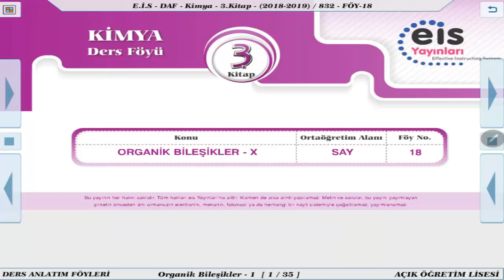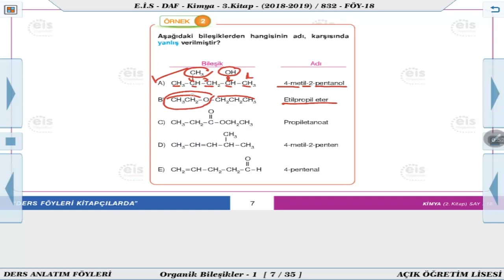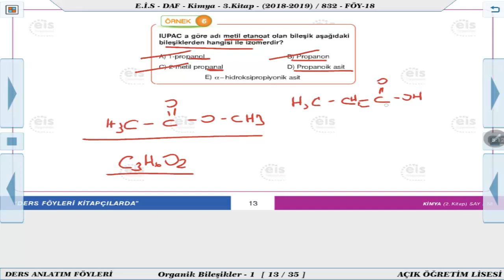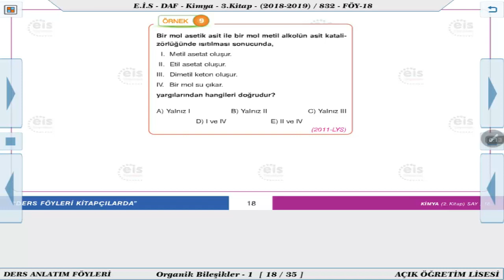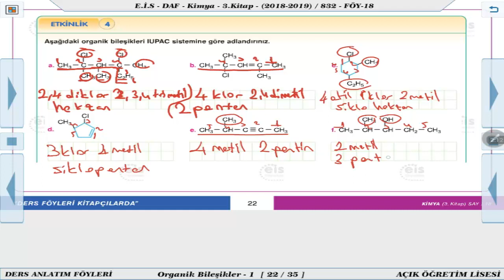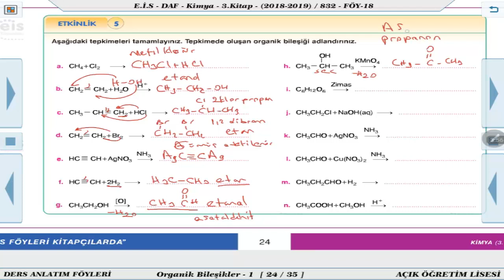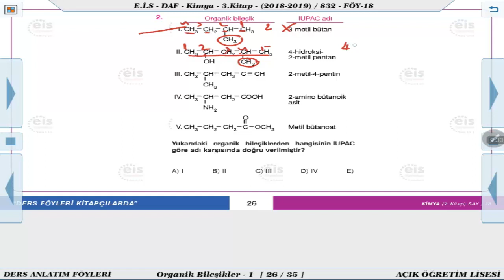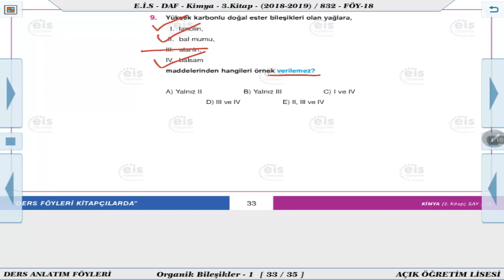Kimya 3 - Organik Bileşikler 10 📣